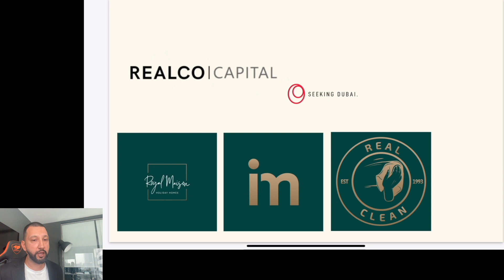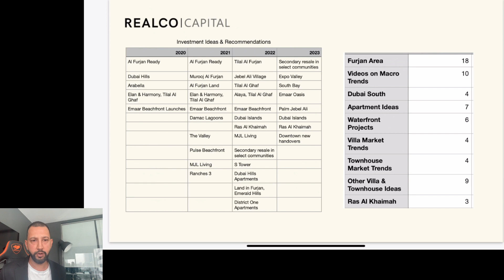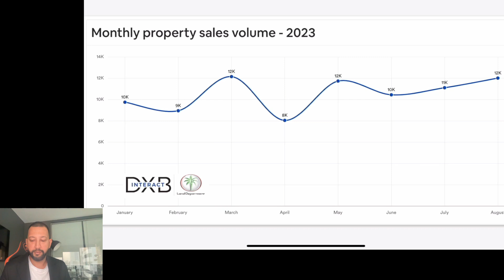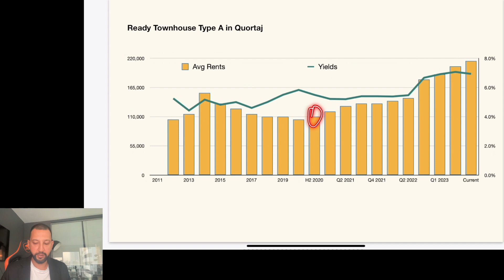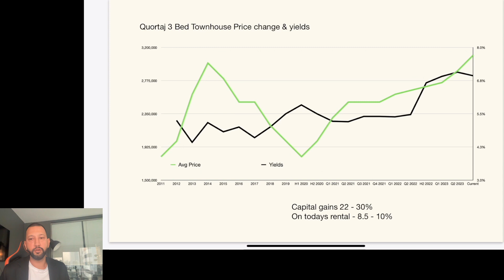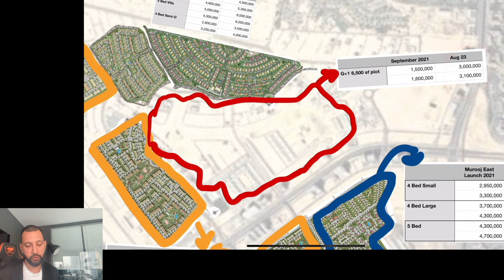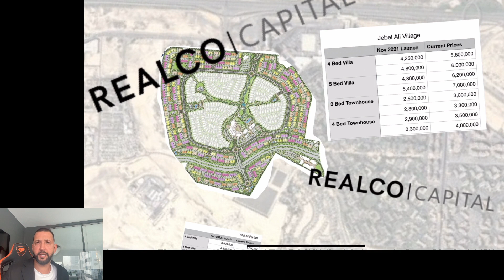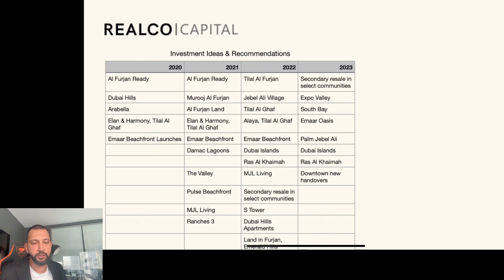How Youtube helped us sell nearly a billion Dirhams of real estate in Al Furjan I Seeking Dubai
After a bit of a break to assess markets and our place in it - we’re back on seeking dubai to make content with the aim of finding & explaining value real estate investments in Dubai as well as keeping an eye on the macro playbook.

In this video we recap our no 1 idea in this past cycle - Al Furjan.

We look at current valuations, price changes / trends for Murooj Al Furjan, Jebel Ali Village, Tilal Al Furjan, land in Furjan and ready properties in Quortaj by Nakheel.

Timestamps:
00:00 Back after a break...
00:50 Investment ideas and recommendations we've made
01:15 Al Furjan our no. 1 investment idea
01:33 How did the market do this summer?
02:10 Al Furjan map overview
02:20 Nakheel Quortaj and Dubai style prices
02:48 Historic prices from 2011 - present for ready Furjan property
03:19 Increase in rental values. Look at yields
04:20 Murooj Al Furjan villas and townhouses recap
05:15 Land in Al Furjan
05:50 Tilal Al Furjan recap
06:20 Jebel Al Village recap
07:15 How we execute